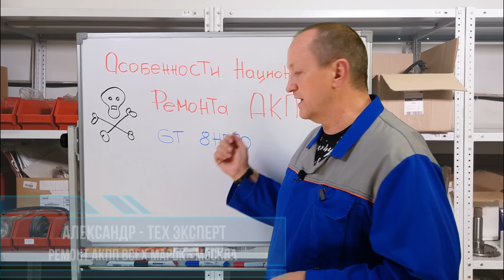Особенности национального ремонта АКПП... Смотрим на чужой ремонт...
наш канал на ЯНДЕКС ДЗЕН
канал и сториз в телеграмм или @ZF_service_moscow

Мы будем вам очень благодарны, если вы оставите оценку или свой отзыв:
в Яндексе: 👇

Ремонтируем АКПП и ГТ в Москве и работаем с Регионами.
Получаем/отправляем в Регионы. Гарантия.

Наш адрес: Москва Алтуфьевское ш. 31с1

.. а если нужен ремонт. то...

Ремонтируем АКПП и ГТ в Москве и для Регионов. Получаем/отправляем в Регионы.
Рассказывает Технический эксперт компании ZFservice - Москва.
ZFservice- Москва - компания по ремонту автоматических коробок передач. Работаем с частными клиентами и организациями. Ремонтируем АКПП в Москве и получаем/отправляем в регионы.

Примеры работ по ремонту АКПП и большое количество полезной и интересной информации на тему автоматических коробок передач - в нашем блоге на DRIVE2.RU